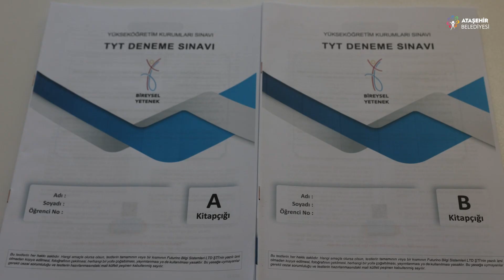Sınavlara Hazırlanan Öğrencilerimizin Yanındayız